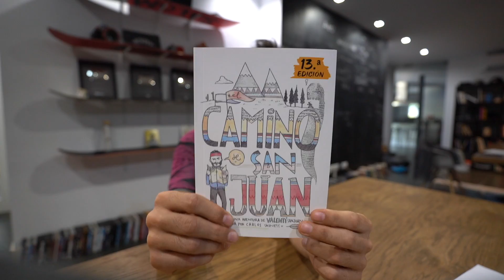Mi Bici Pesa 25 Kilos 🏋🏽😅 | Valentí Sanjuan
⚠️ Bici de montaña de 25 kilos, loco! Os presento mountain bike de 25 kg para la próxima carrera, nada de carbono, cuadro de aluminio, dos manillares, 5 platos e INDESTRUCTIBLE!